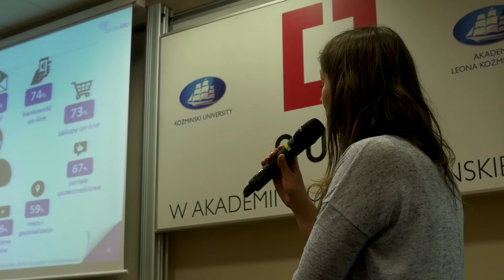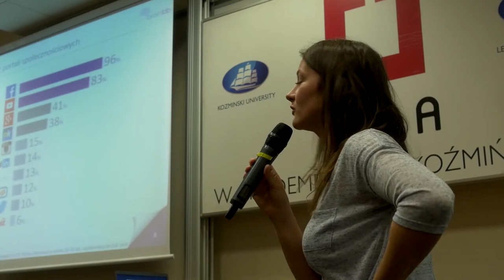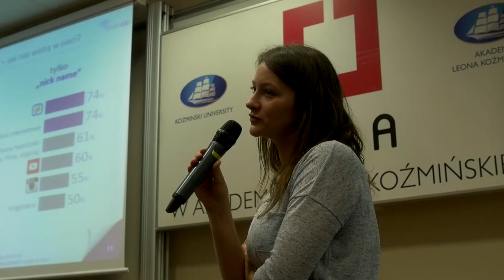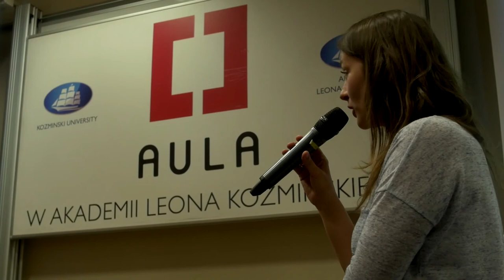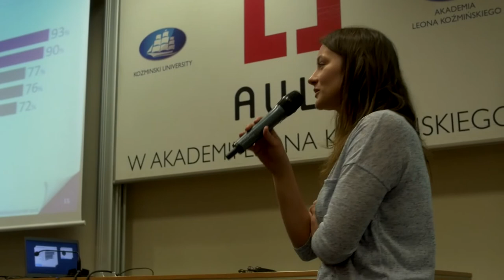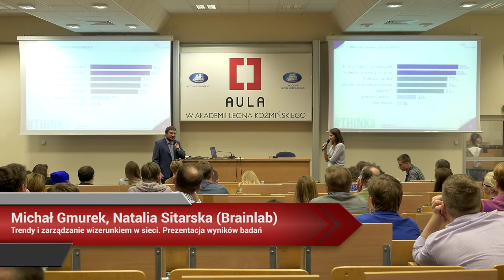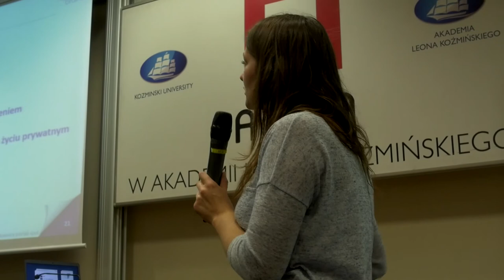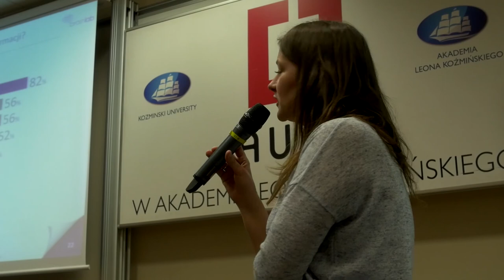Aula # 126 Ja w Social Media - Michał Gmurek, Natalia Sitarska (Brainlab)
Michał Gmurek, Natalia Sitarska (Brainlab) - "Trendy i zarządzanie wizerunkiem w sieci. Prezentacja wyników badań"